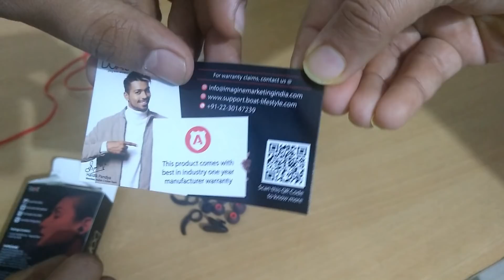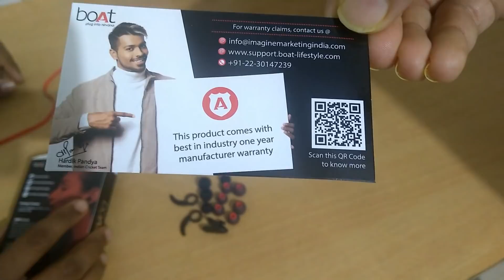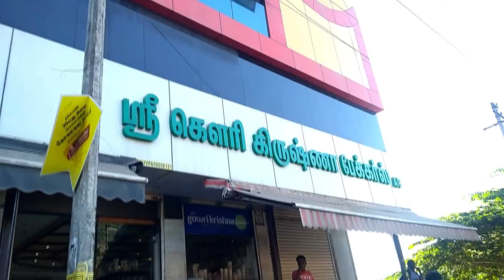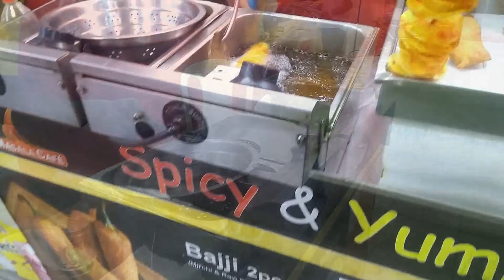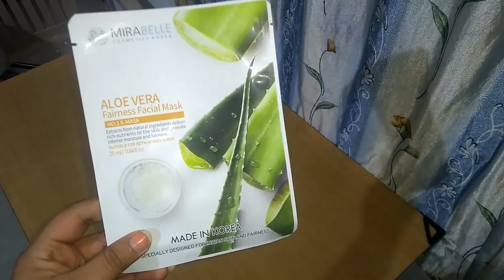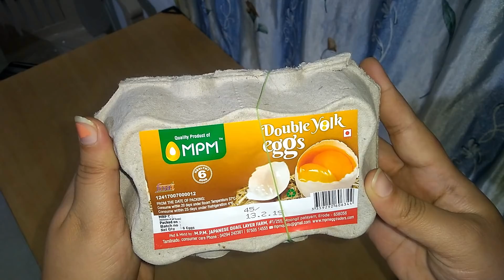ಶನಿವಾರದ ಔಟಿಂಗ್ ಮತ್ತು ಶಾಪಿಂಗ್ ವ್ಲಾಗ್ | 1700rs ಉಳಿತಾಯ | ಲೈಫ್ ಬಿಯಾಂಡ್ ಬ್ಯೂಟಿ ಕನ್ನಡ ವ್ಲಾಗ್ಸ್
Saturday Outing and Shopping Vlog | 1700rs Savings | Life Beyond Beauty Kannada Vlogs

MAKE UP PRODUCTS FEATURED IN THE VIDEO :

NY Bae Foundation Concealer Contour Color Corrector Stick - Make Out on Brooklyn Promenade - Almond 5

Stay Quirky Liquid Lipstick, Red - Can I Borrow A Kiss 2 (4.5 ml)

ONLINE LINKS :

Boat earphones

Oriflame compact powder

Nayasa organising baskets medium

Scented T candles

Nayasa big basket

Nivea frangipani body wash

Face shop sheet mask

Also check out other products by stay querky

Stay Quirky Kajal, Black, BadAss 1 (0.25 g) Quirky Liquid Lipstick, Brown - I Woke Up Like This 3 (4.5 ml) Quirky Liquid Lipstick, Pink - Color Goals 5 (4.5 ml) Quirky Liquid Lipstick, Red - Can I Borrow A Kiss 2 (4.5 ml) Quirky Liquid Lipstick, Purple - You're My Girl Crush 9 (4.5 ml) Quirky Liquid Lipstick, Nude - Savagery Re-defined 17 (4.5 ml) Quirky Liquid Lipstick, Nude - Spooning Guaranteed 1 (4.5 ml)

Sale on March 4th :

BrandOffersGreenberry OrganicsFlat 50%MondsubBuy 5 get 3 free sheet maskO3+Flat 10%MixifyFlat 20%Miss RoseBuy 1 Get 1 freeSt.BotanicaUpto 50%Lacto CalamineFlat 25%EveryuthFlat 25%Aroma MagicFlat 20%Palmer'sFlat 20%Vaadi HerbalsFlat 20%BellaFlat 25%ColorbarUpto 25%Kama AyurvedaBest seller kit free on orders above 1500InnisfreeInnisfree Green Tea Morning Kit FREE above rs 999BiotiqueFlat 30%VlccBuy 3 get 40%SugarFreebie mini lipstickFacesFlat 20%DettolUpto 33%VeetUpto 35%PalmoliveUpto 50% offOlayStarting at just rs 99DurexFlat 35%MoovFlat 27%Khadi HerbsFlat 50%Good Vibesbuy 10 get flat 50% offNY baebuy 10 get flat 50% offStay quirkyBuy 8 get flat 50% offIamsterdamnBuy 6 get flat 50% offAlps goodnessBuy 8 get flat 50% offSalon PaletteFlat 30% offModa CosmeticsFlat 35% offFleur De lotusFlat 20% offwet n wildupto 50%Purplle

Vayam